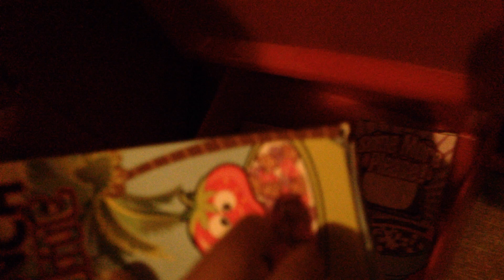Our Average Morning